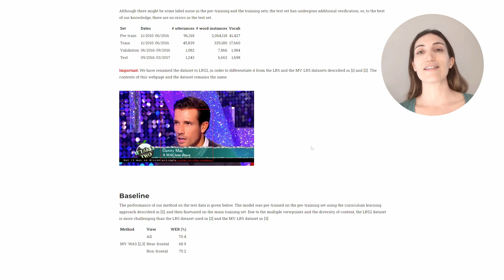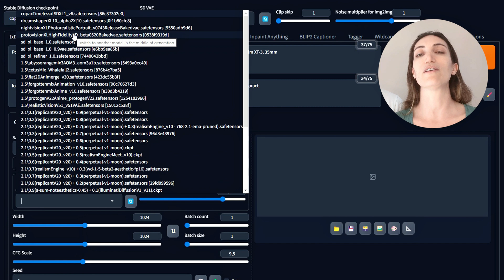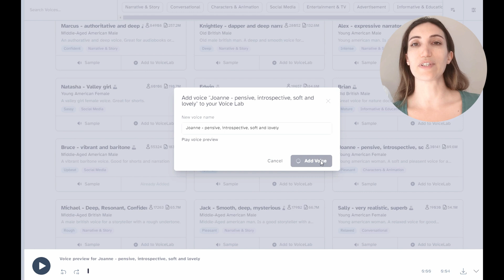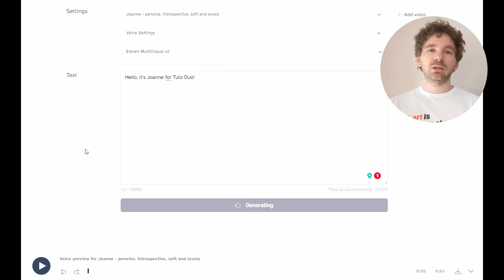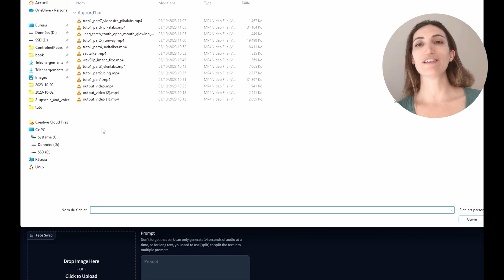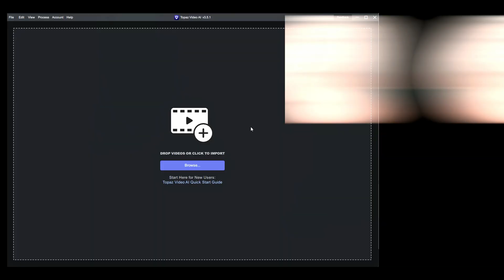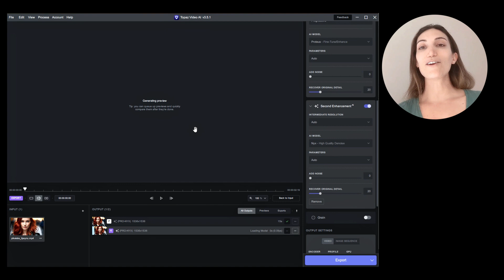Réalisez votre premier film en IA | Tutorial Etape par Etape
🛠 Etapes de notre process

Etape 1 : Prérequis

Etape 3 : Génération de la voix
- 🎙ElevenLabs Payant à partir de 1€ / mois

Etape 4 : Animation

- 🎞 Gen- 2 Payant à partir de 15€ / mois

Etape 5 : Lipsync
- 👄 Wave2lip Extension pour Automatic1111 GRATUIT
- 👄 Wave2lip sur Google Colab GRATUIT

- 🎬 RESRGAN-4-VIDEO sur Google Colab GRATUIT

Prompt :
Portrait of a redhair woman, wearing black leather jacket, looking at the viewer, cinematic, bokeh, 8K, film grain, Fujifilm XT-3, 35mm

Prompt négatif :
lowres, bad quality, anime, cartoon, deformed, mutated, blurry, pixelated,  painting, abstract, glitch, ugly, disfigured, cataract

Paramêtres utilisés :
35 steps
Scheduler : DPM++ 2M SDE Karras

Bonne chance pour vos premiers films !
N'hésitez pas à nous les envoyer en commentaires. Nous les regarderons avec grand plaisir !